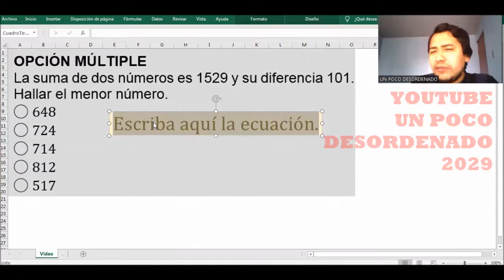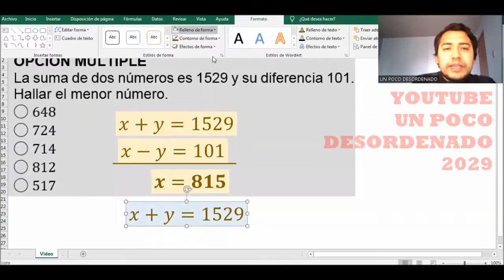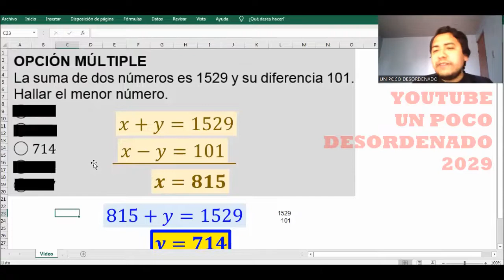1898 - Problema resuelto sobre planteamiento de un sistema lineal de ecuaciones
OPCIÓN MÚLTIPLE
La suma de dos números es 1529 y su diferencia 101. Hallar el menor número.
◯ 648
◯ 724
◯ 714
◯ 812
◯ 517